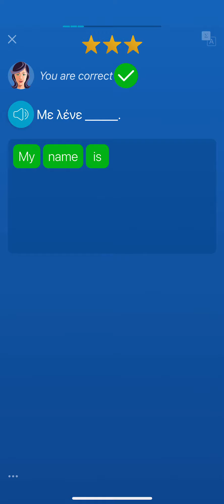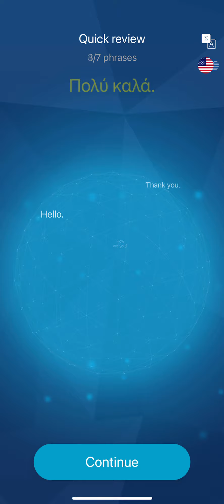Mondly Greek Hello Lesson 3